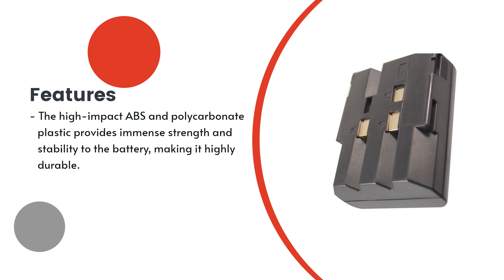Replacement Battery for Juniper Allegro CX